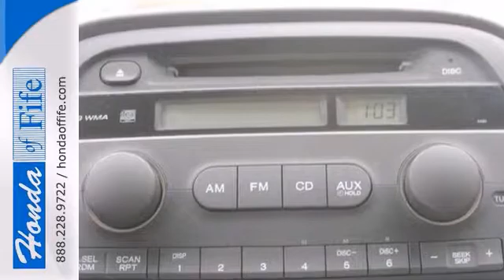2009 Honda Odyssey Fife WA Tacoma, WA #731379 - SOLD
Year: 2009
Make: Honda
Model: Odyssey
Trim: LX
Engine: 3.5L V6
Transmission: 5 Spd Automatic
Color: Dark Cherry Pearl
Interior: Beige Cloth
Mileage: 65724
Stock #: 731379
Odyssey LX, FWD, and Dark Cherry Pearl. Ready to roll! There&#39;s no substitute for a Honda! Are you looking for a marvelous value in a vehicle? Well, with this outstanding 2009 Honda Odyssey, you are going to get it.. Be prepared to be transformed when you get behind the wheel and feel the power surge right into your very soul as you mash the gas and zoom off over the horizon. Awarded Consumer Guide&#39;s rating as a 2009 Minivan Best Buy.

Address:
4301 20th Street East